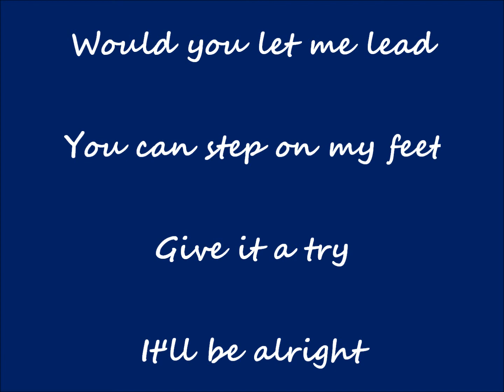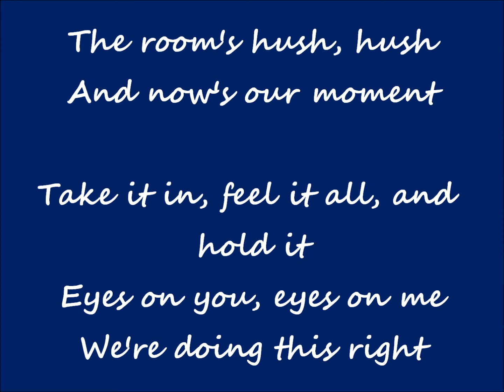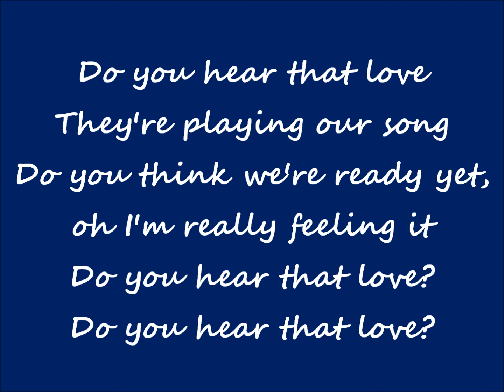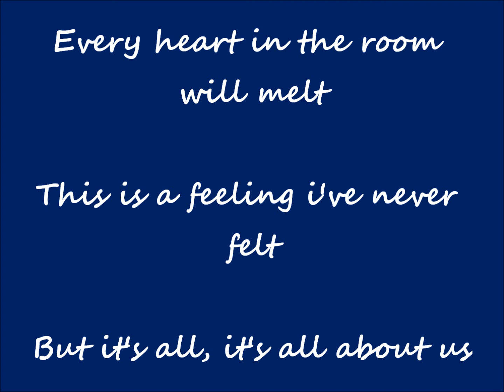All About Us He Is We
He Is We ft. Owl City
With Lyrics